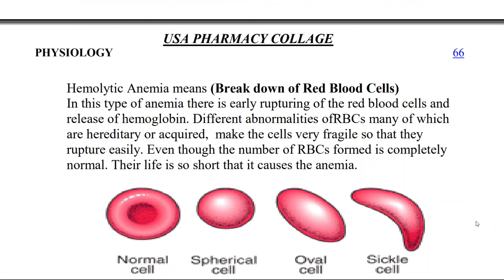Hemolytic Anemia | 1st Year - Anatomy Physiology | USA Pharmacy College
In this video we'll explain Hemolytic Anemia | 1st Year - Anatomy Physiology | USA Pharmacy College.
B Category | 2 Year Diploma
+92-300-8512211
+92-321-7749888